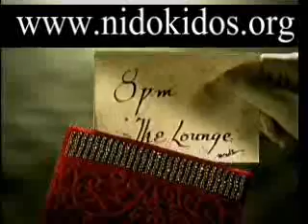Luxury lounge by Indigo Excel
Long wheel base luxury sedan by Indigo Excel